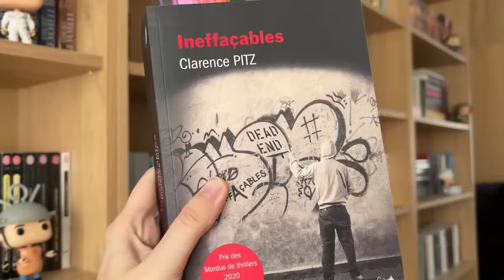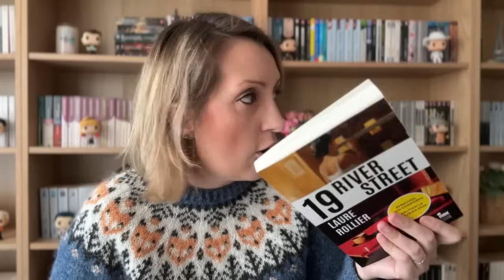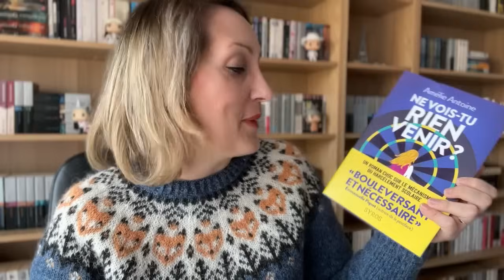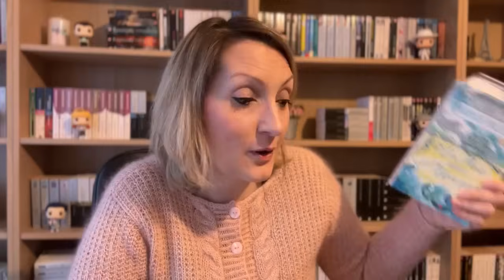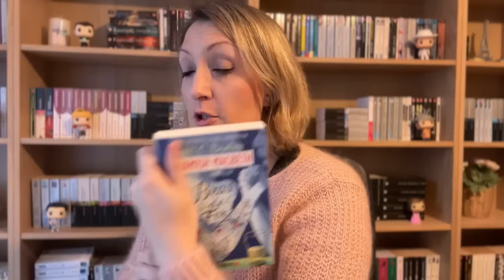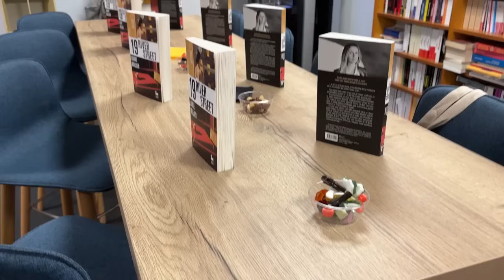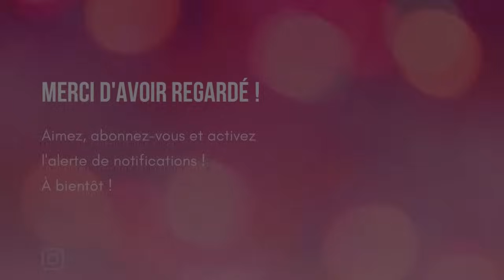✨📚PASSONS QUELQUES JOURS ENSEMBLE - Vlog Lecture # 88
📚 DANS CETTE VIDEO :
Je vous parle de mes lectures du moment, de mes réceptions livresques ainsi que les événements littéraires où je suis allée !

🌸 POUR ME SUIVRE AILLEURS QUE SUR YOUTUBE :
- Lien vers ma boutique Etsy avec mes mugs :